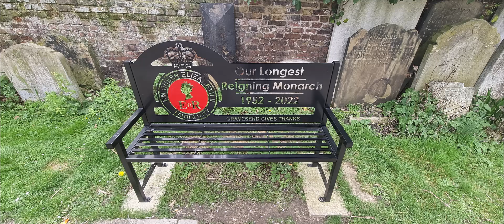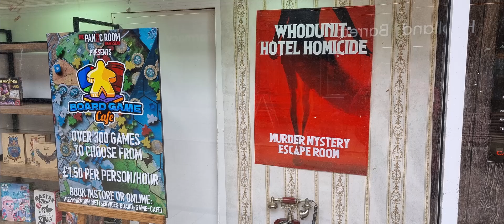Gravesend, Kent, England /w Moric